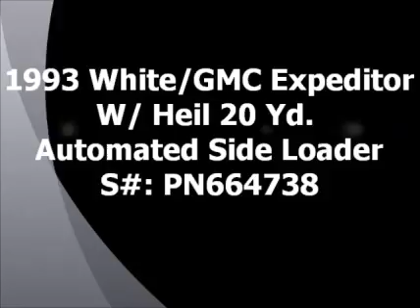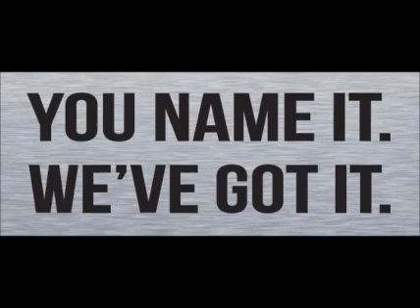1993 WHITE/GMC XPEDITOR For Sale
Title: 1993 WHITE/GMC XPEDITOR For Sale

Category: Packer